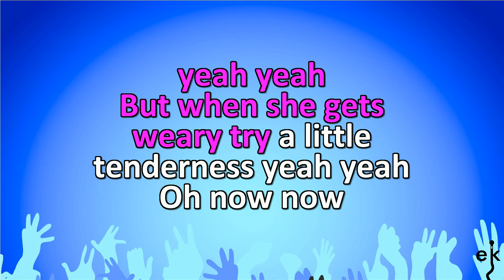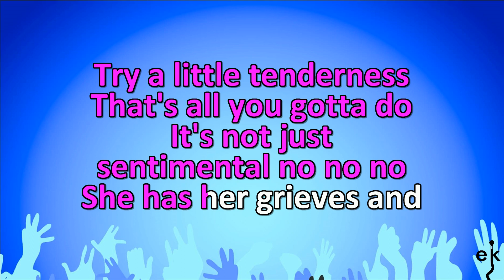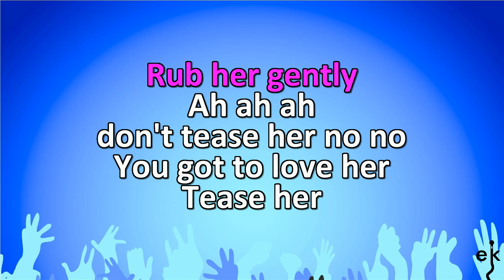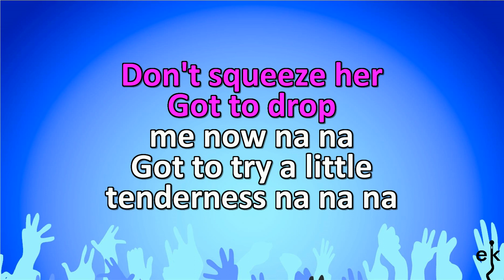Try A Little Tenderness - Otis Redding (Karaoke Version)